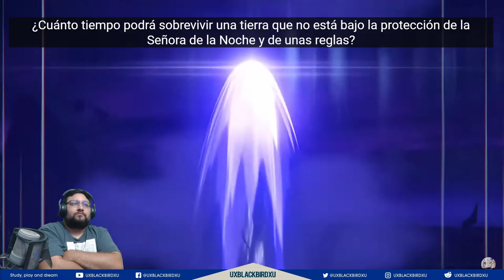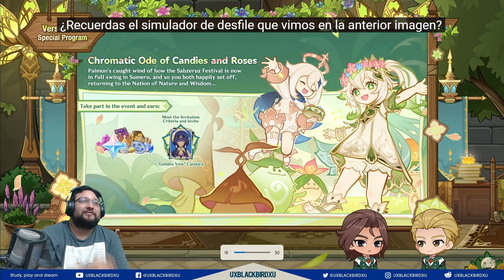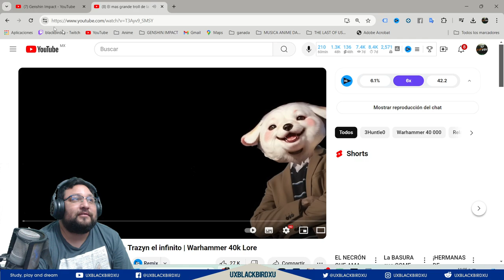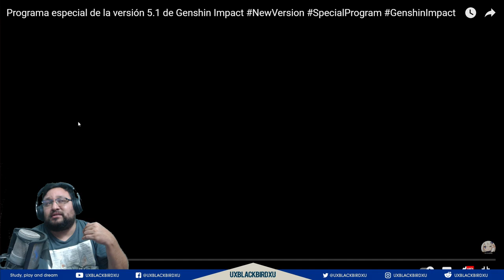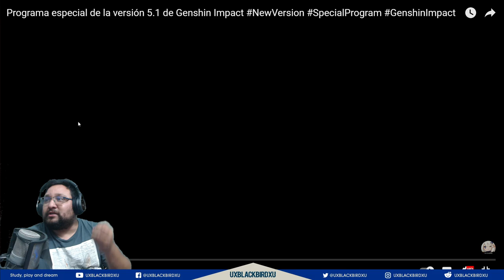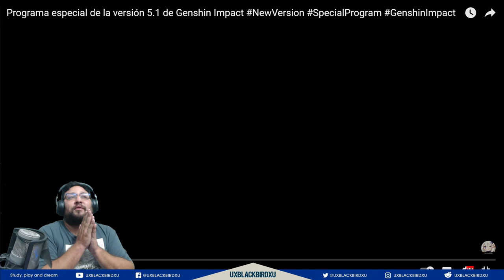▶️Mi reacción al Programa especial de la versión 5.1 de Genshin Impact